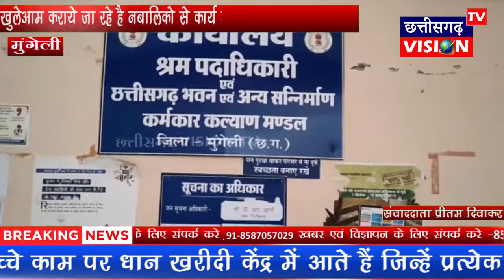Mungeli: खुलेआम कराये जा रहे है नबालिको से कार्य नही रहा प़शासन का खौब || 10.06.2021 || CG Vision TV